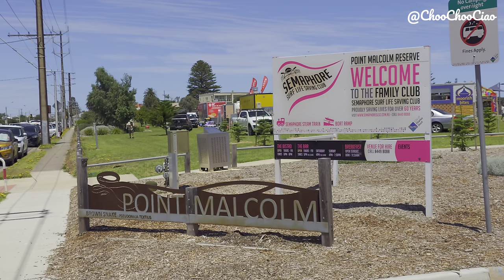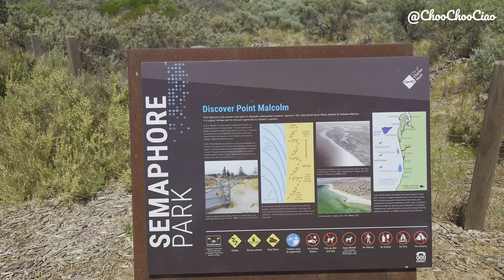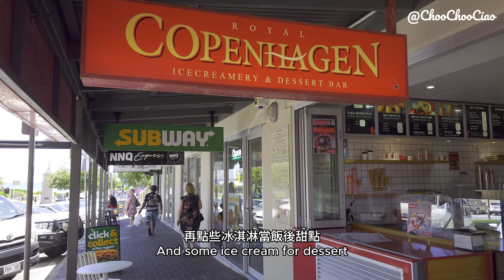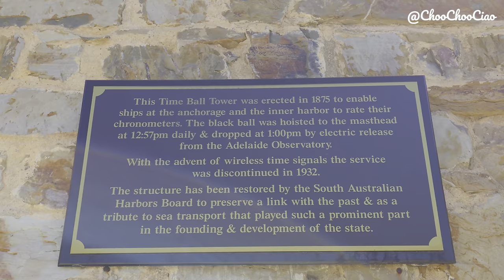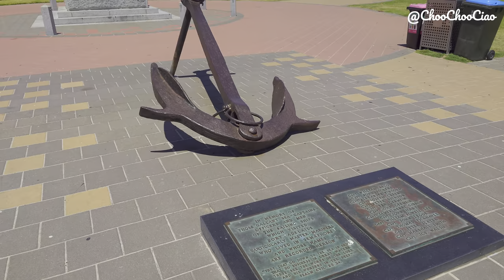Semaphore, Adelaide VLOG | South Australia Kite Flying Festival, Timeball Tower, Beach, Jetty 🇦🇺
🌊 Explore the seaside wonders of Semaphore in South Australia with me in my latest vlog! From the lively Kite Flying Festival at Point Malcolm to the serene shores of Semaphore Park Beach, a stroll to Port Glanville, and a delicious lunch at Barry’s Burger – this day is a perfect blend of relaxation and exploration in the picturesque South Australian coast. Explore historic landmarks like the Semaphore Timeball Tower and War Memorial Clock Tower, then witness the joy of locals crabbing and fishing at Semaphore Jetty. 🎏🍔🏰

🪁 Kite Flying Festival at Point Malcolm: Experience the vibrant hues and lively energy of the Kite Flying Festival at Point Malcolm. Join me as we marvel at the creativity soaring through the skies and feel the joyous atmosphere of this unique event.

🏖️ Semaphore Park Beach and Brief Walk to Port Glanville: Enjoy the tranquility of Semaphore Park Beach and join me for a leisurely walk to Port Glanville. Discover hidden gems along the coastline, capturing the beauty of the sea breeze and the gentle lull of the waves.

⏰ Semaphore Timeball Tower & War Memorial Clock Tower: Immerse yourself in history as we explore the Semaphore Timeball Tower and pay our respects at the War Memorial Clock Tower. Discover the stories these landmarks hold and the significance they bring to the coastal landscape.

🎣 Semaphore Jetty – Crabbing and Fishing: Join me at Semaphore Jetty for a laid-back afternoon watching locals indulge in the timeless activities of crabbing and fishing. Feel the community spirit as we witness the simple joys of coastal living.

🌅 Don't miss out on this day of coastal bliss! Share your favorite moments from this vlog in the comments below, and let's continue exploring together! 🌍🌞

🌟 Chapter
00:00 Kite flying festival at Point Malcolm
03:32 Semaphore Park Beach
05:16 Brief walk to Port Glanville
07:14 Lunch at Barry’s Burger
07:48 Semaphore Timeball Tower
09:16 Semaphore War Memorial Clock Tower
10:32 Semaphore Jetty